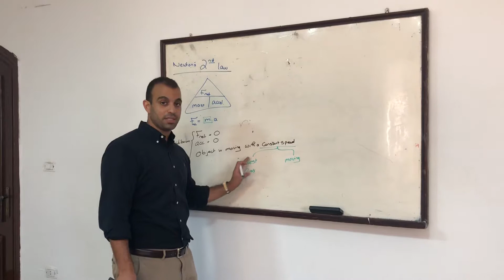Newton’s second law MK-OL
F=ma IGCSE